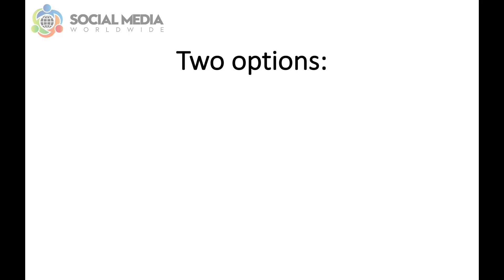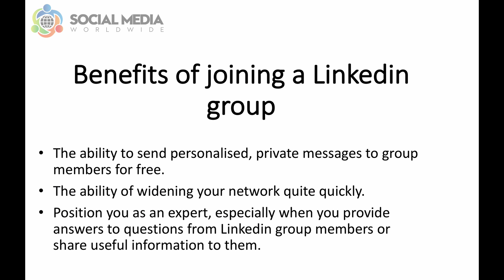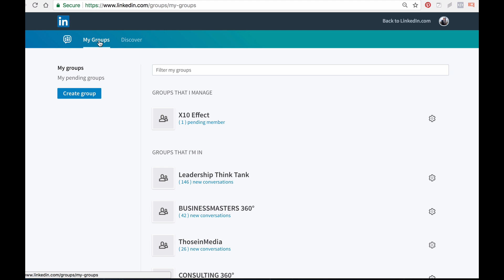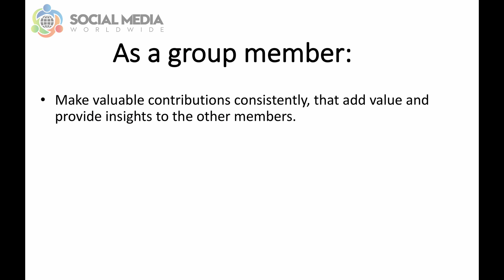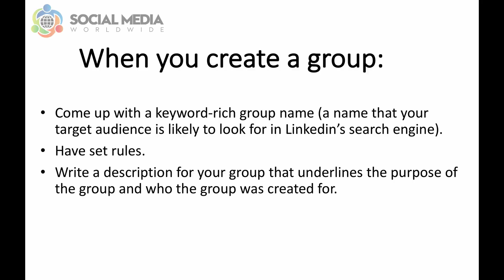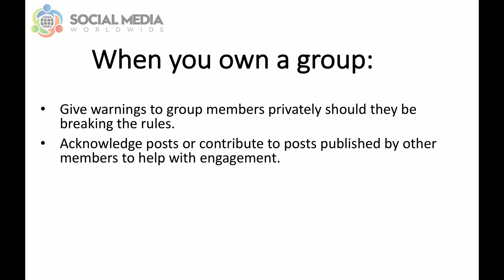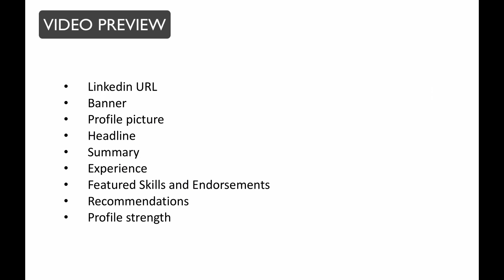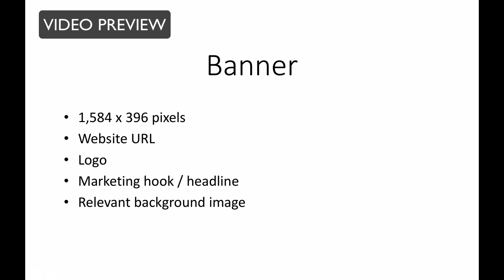How to Leverage the Power of Linkedin Groups for Business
Linkedin groups are like a hub of people with the same interests that enable people to make contacts, share information, find or give answers and ultimately get established as experts in their industry. In order to leverage the power of Linkedin groups, you have to have a Linkedin account.

When it comes to Linkedin groups you have two options. You can either create your own group or you can join existing groups.

There are many benefits to joining a Linkedin group when you have a Linkedin account. First, it can enable you to strengthen your relationship with key people in your industry so they get to know, like and trust you further while remaining on their radar. Being part of Linkedin groups can also help you generate traffic to your online touch points since you can promote your products and services to members of the group or get referred to by members of the group you belong to. Plus, an added benefit, is the ability to send personalised, private messages to group members for free. Other benefits include the ability of widening your network, increasing your Linkedin connections quite quickly and also positioning yourself as an expert, especially when you provide answers to questions from Linkedin group members or share useful information to them.

There are also many benefits to creating your own Linkedin group when you have a Linkedin account. First, when you create your own Linkedin group, it positions you as a thought leader in your industry and an expert. Plus, when you own a Linkedin group, it can be a considerable traffic source as your links can feature permanently in the Linkedin profile of the group and you can send personalised, private messages to any group member for free and send group weekly messages too.
When owning a Linkedin group you will also notice that requests for Linkedin connection requests will increase, as members will very likely want to include you in their list of Linkedin connections. Lastly, when owning a Linkedin group, you have control over the content. You can publish any post you want or send any message you want you want to members, as often as you want. You can remove members too and delete the posts they publish on the group newsfeed.
Note that you can create up to 30 Linkedin groups and can be the member of up to 100 Linkedin groups.

You can access the Linkedin groups you belong to or the groups you own by logging into your Linkedin profile, clicking on the drop down menu next to “work” and clicking on “groups”or by going straight

There, you’ll see the posts from the Linkedin groups you belong to and own. There is also a tab called “my groups” where you can see the lists of groups you are a member of, or that you own. The tab “discover” shows personalised group recommendations.

To look for potential groups to join, perform a Linkedin search. Simply go to your Linkedin profile and type in a keyword relevant to your industry. For example, if you are an interior designer, type in the keyword “interior design” in the Linkedin search bar and then click on “search”. This will list all the groups that include the keyword “interior design”. Click on the group that peaks your interest and then check out the “about section” of the group to make sure joining this group is aligned with what you want to do and achieve from being a member. If you like what you see, simply click on “ask to join” and wait to be approved by the administrator of the group.

As a group member, it is important to make valuable contributions consistently, that add value and provide insights to the other members. Avoid coming across as ‘spammy’ by over promoting yourself or your business. Instead, apply the 80/20 rule where 80% of the content you publish is non-promotional. When you do promote offers, make sure that they are relevant to the group members and aligned with their interest and values. Also, make sure you’re not breaching any of the group rules.

Should you wish to create a group, go then click on ‘my groups’ and then ‘create group’. When you create a group, you’ll have to come up with a keyword-rich group name. In other words, a group name that your target audience is likely to look for in the Linkedin search engine. Your Linkedin group should also have set rules. Then, write a description for your group that underlines the purpose of the group and who the group was created for.
Then, add a Linkedin profile picture for your group which could be a logo or any relevant image.

When you own a group, you’ll have to manage it daily. Your role as the owner will be to:

-Approve member requests
-Screen posts
-Delete spam
-Remove group members
-Give warnings to group members privately
-Acknowledge posts
-Send weekly group messages
-Send personalised messages
-Publish content